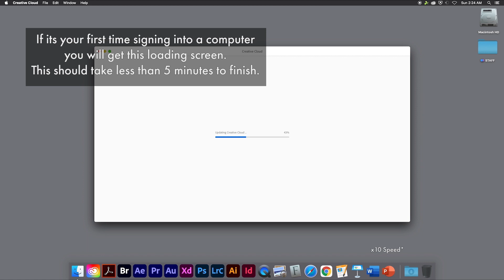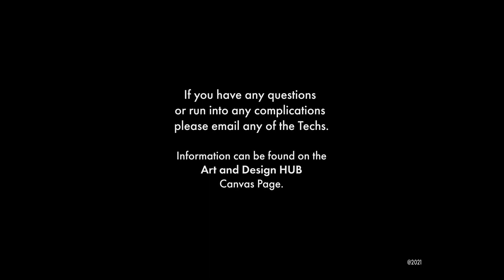Adobe Cloud: Signing In and Out Properly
Learn how to properly sign in and out of your Adobe Cloud Account and how to prevent your information from being saved on a communal computer for others to use.